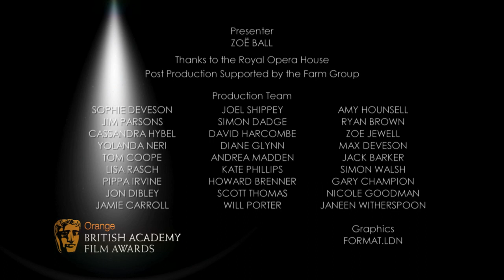Jean Dujardin - Film Awards Red Carpet 2012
Zoë Ball interviews Jean Dujardin on the red carpet at the Orange British Academy Film Awards in 2012

(Please note: These videos contains flashing images from the start.)

For more BAFTA Film Awards features and photos from the red carpet go